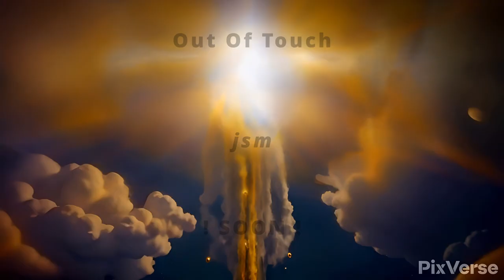jsm - Out Of Touch - !!! SOON !!!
just a quick drop on something i currently have in the works. looking forward to this one...

ps... around the world if all done so i will make that public soon i promise... jsm...